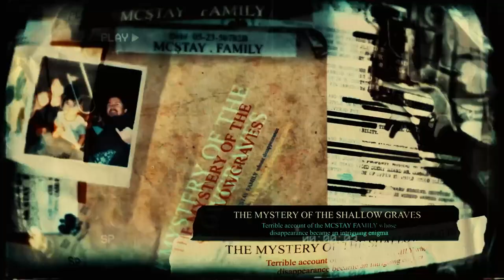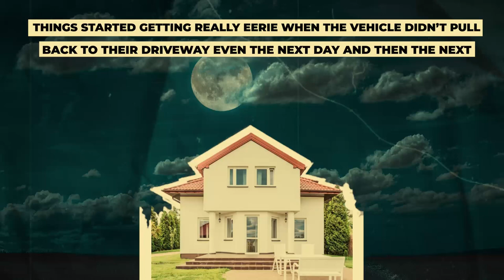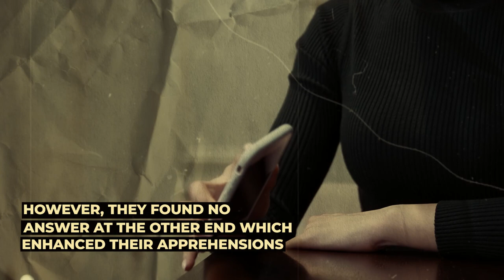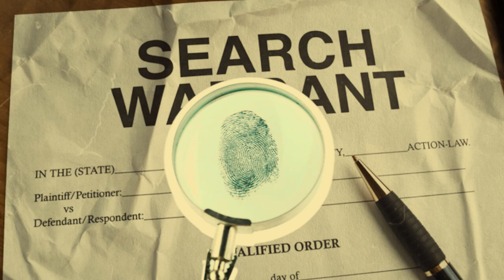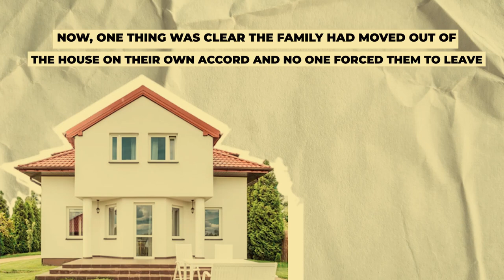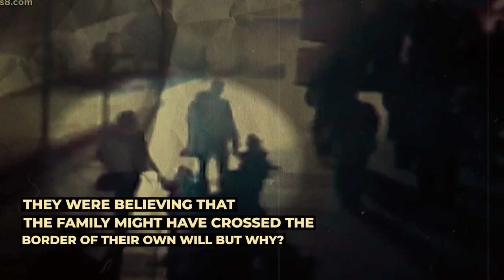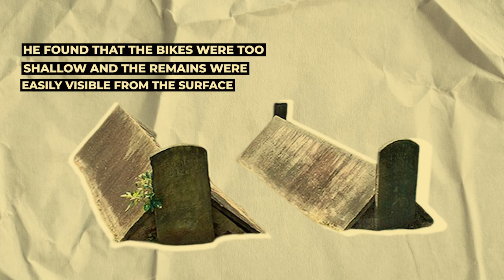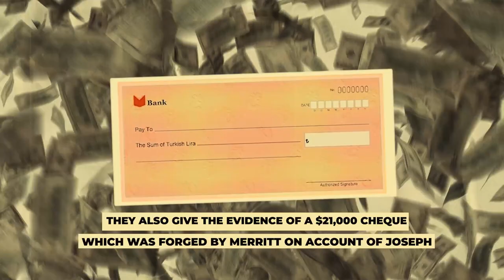THE SHALLOW GRAVES: Terrible account of the MCSTAY FAMILY's disappearance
In 2010, the McStay family disappeared from their home in Fallbrook, California, leaving behind their pets and personal belongings. Four years later, their remains were discovered in a shallow grave in the desert near Victorville, California. This YouTube video will take you on a journey into the case of the McStay family, exploring the events that led up to their mysterious disappearance and the investigation that followed.

We'll examine the background of the McStay family, including the life of Joseph McStay, a successful entrepreneur, and his wife Summer McStay, a devoted mother to their two young children. We'll delve into the evidence that emerged in the investigation, including the video surveillance footage that captured the family's departure from their home and the forensic analysis of their remains.

We'll also explore the various theories and suspects that have emerged in the case, including the possibility of foul play, drug trafficking, and the involvement of family members or acquaintances. We'll examine the role of the criminal justice system and the ongoing legal proceedings against the suspects who have been charged in connection with the case.

We'll also examine the impact of the case on the McStay family's loved ones and the broader community, including the efforts to raise awareness and support for missing persons and their families. Finally, we'll explore the lessons that can be learned from the McStay family case, including the importance of vigilant investigation and public awareness in cases of missing persons and suspected foul play.

Join us as we delve into the mysterious disappearance of the McStay family, a haunting case of intrigue and suspense that has captivated the public's attention and left many questions unanswered.